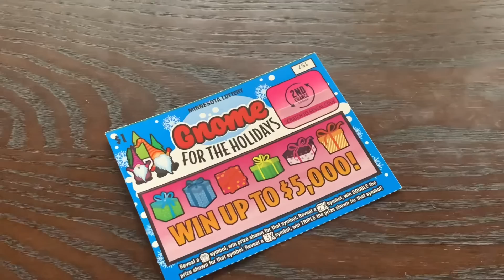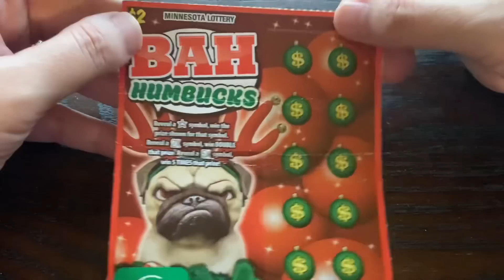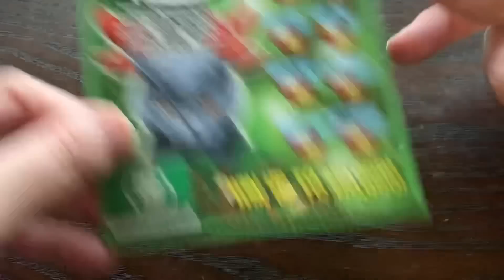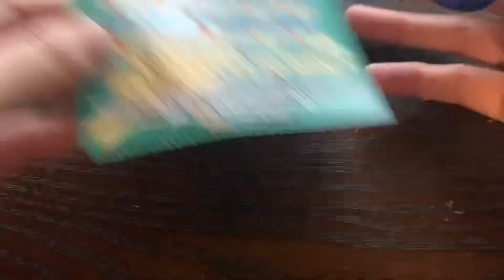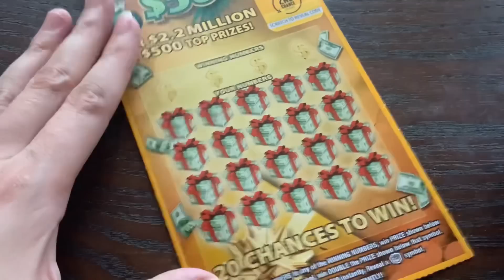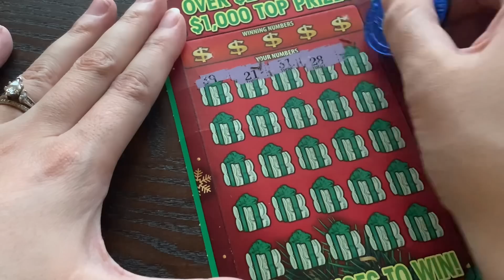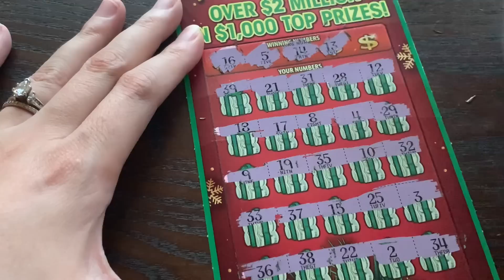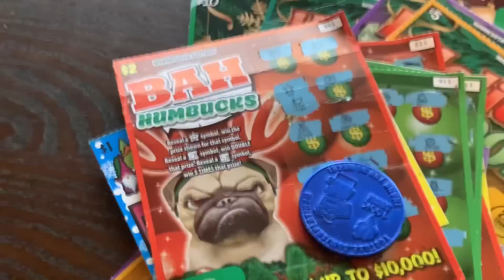ADORABLE ANGRY KITTIES AND PUPS! ARE THEY BRINGING GIFTS? DAY 18 OF 25 DAYS OF CHRISTMAS! MINNESOTA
Playing Minnesota Lottery Scratch Off Tickets on Day 18 of 25 Days of Christmas! Thanks Santa Virginia!

Special Shout Out to RC Marx, Crispy, Andrew Mutton, and Deborah Carter-Williams for being Silver Lone Stars! Huge shout out to Wolverine 29 for being a Platinum Lone Star! Scratching Texas Lottery Scratch Off Tickets. Will I find a big win?